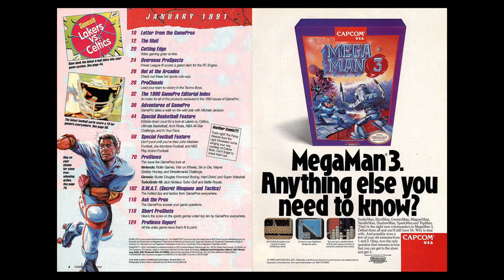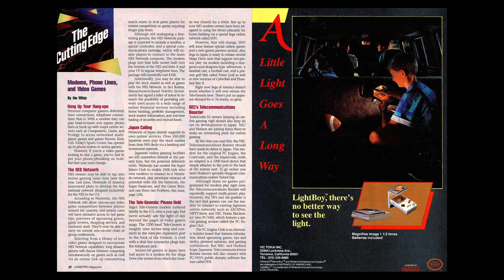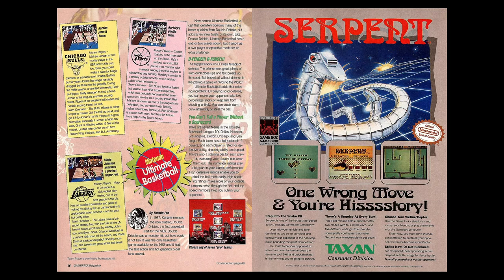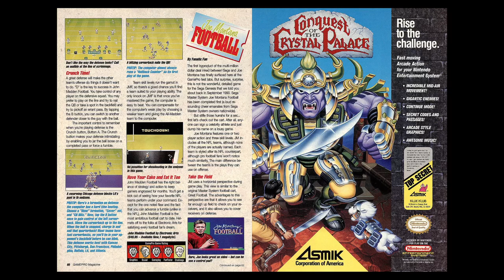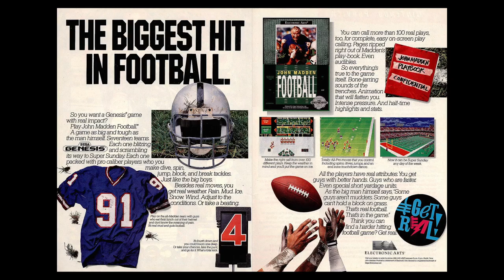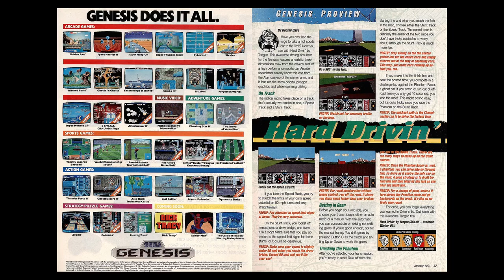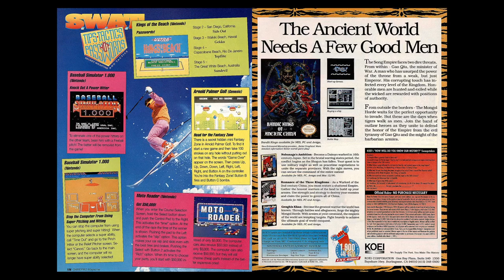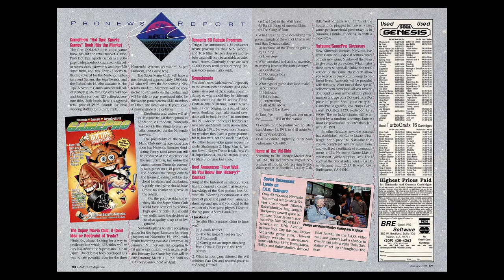GamePro Issue 18 (Jan 1991)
Cutting Edge - Modems, Phone Lines and Video Games
Overseas Prospects: Power League III (TurboGrafx-16)
Hot at the Arcades: Pigskin, Pit Fighter
Pro Classics: Tecmo Bowl (NES)
The Adventures of GamePro Chapter 16:  Thriller

Special Feature:
    Lakers vs. Celtics (Genesis)
    Ultimate Basketball (NES)
    Arch Rivals (NES)
    NBA All-Star Challenge (Game Boy)
    In Your Face (Game Boy)
    John Madden Football (Genesis)
    Joe Montana Football (Master System)
    NES Play Action Football (NES)

Nintendo Proviews:
    Roller Games
    War on Wheels
    Ski or Die!
    Wayne Gretzky Hockey
    WWF Wrestlemania Challenge

Genesis Proviews:
    James "Buster" Douglas Knockout Boxing
    Hard Drivin'
    Super Volleyball

TurboGrafx-16 Proviews:
    Jack Nicklaus Turbo Golf
    Battle Royale

S.W.A.T
    Bases Loaded (NES)
    Black Bass Fishing (NES)
    WCW Wrestling (NES)
    Top Players Tennis (NES)
    Goal (NES)
    Moto Roader (TurboGrafx-16)
    Tecmo Bowl (NES)
    Kings of the Beach (NES)
    Baseball Simulator 1.000 (NES)
    Arnold Palmer Golf (Genesis)
    Track and Field II (NES)
    RBI Baseball 2 (NES)
    Baseball Stars (NES)
    Super Sprint (NES)
    World Court Tennis (TurboGrafx-16)
    Hoops (NES)
    Takin' it to the Hoop (TurboGrafx-16)
    Tommy Lasorda Baseball (Genesis)
    Rad Racer (NES)
    Rad Racer II (NES)
    Dusty Diamond's All-Star Softball (NES)
    World Class Baseball (TurboGrafx-16)
    Bad News Baseball (NES)

Ask The Pros
    Bases Loaded II: Second Season (NES)
    Tecmo Bowl (NES)

Short Proshots
    Tecmo Bowl (NES)
    Mike Tyson's Punch-Out (NES)
    Blades of Steel (NES)
    Double Dribble (NES)
    Bases Loaded (NES)
    Pro Wrestling (NES)
    Baseball Stars (NES)
    R.C. Pro Am (NES)